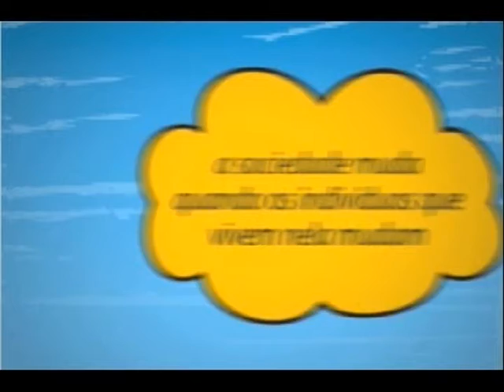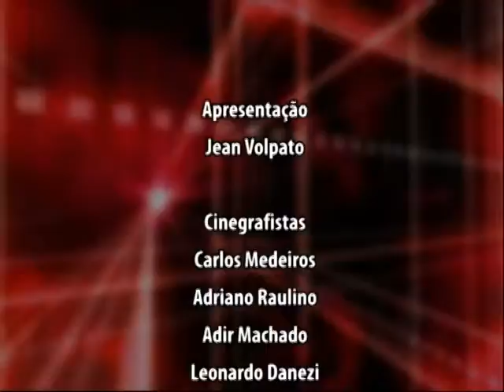Jornal da Câmara 14 02 14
Acompanhe as ações do parlamento municipal